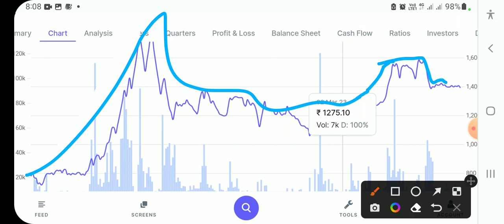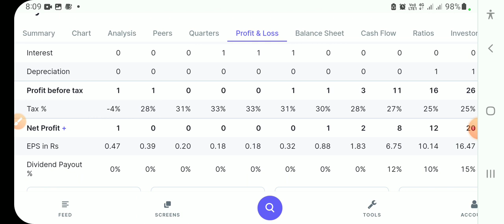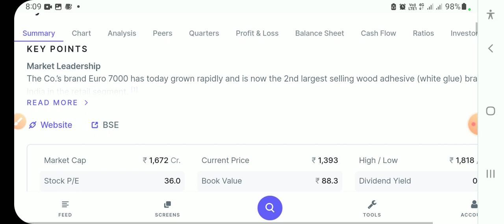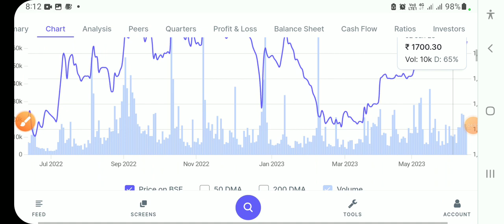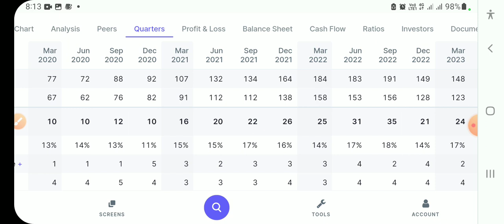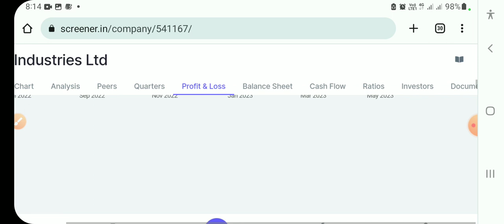Chemical शेयर पक्की बात है अरबपति बनोगे तुरंत खरीद लो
Your queries-
Best Agrolife share latest news
gujarat state fertilizer and chemical share news
Axita Cotton share latest news
Axita Cotton share news
Infobeans Technologies share latest news
Rvnl stock tomarrow target
Aditya Vision share latest news
National standard stock today news
Rama phosphate share latest news and analysis
GRM Overseas share latest news
GRM Overseas stock today news
GRM Overseas share today news
Intellect Design Arena share latest news
brightcom share target
brightcom stock latest news
bombay super hybrid seeds limited share
fineotex chemical Itd latest news
southern petrochemical industries corporation
himadri speciality chemical limited
manali petrochemicals latest news
Shri jagadamba polymers share news
maximus international share latest news
yasho industries share latest news
shankarlal rampal share latest news
avanti feeds latest news
sangam multibagger
yasho industries share latest
dixon technologies share latest news
Authum Investment latest news
Madhya Bharat Agro Products share price
Madhya Bharat Agro Products share today price
Madhya Bharat Agro Products share returns history
Madhya Bharat Agro Products share news
Madhya Bharat Agro Products share latest news
Madhya Bharat Agro Products stock target
Madhya Bharat Agro Products share target
Jyoti Resign share target 2023
Yasho Industries stock latest news
NINtec Systems share latest news
NINtec Systems stock news
NINtec Systems share target
NINtec Systems share
KPI Green Energy share latest news and target
Rajratan Global Wire share today price
Rajratan Global Wire share latest news
Shankar lal Rampal share latest news
Shankar lal Rampal stock target
Shankar lal Rampal share news
fineotex chemical ltd share news
fineotex chemical ltd share today news
Bombay Super Hybrid Seeds share returns
Bombay Super Hybrid Seeds share news
Bombay Super Hybrid Seeds share latest
Bombay Super Hybrid Seeds stock target
Bombay Super Hybrid Seeds share target